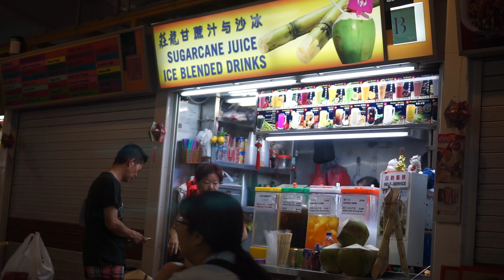Singapore, Changi Village, fruit juce bar | Sony a6000 SEL35F18 low light